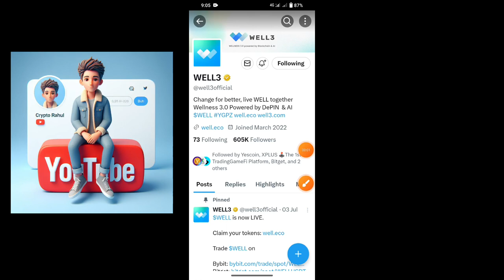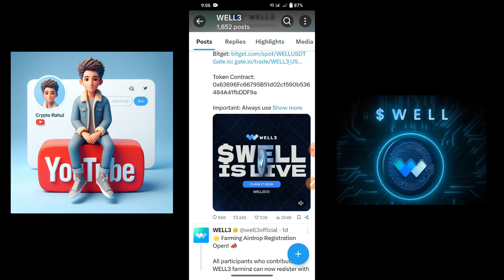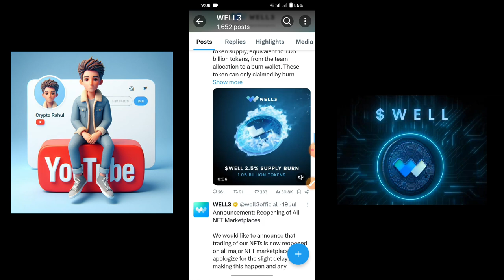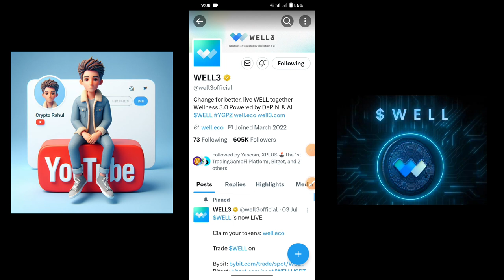Well3 Airdrop Claim कैसे करें || Well3 Airdrop Withdrawal || Well3 Airdrop Big Update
Second Live ❤️👇 Free Airdrop

well3 claim
well3 claim full process
well3 latest updates
how to claim well3
well3 in ByBit
crypto Rahul
well3 airdrop Claim
well3 airdrop withdrawal
well3
well3 airdrop ByBit I'd s
well3 claim Airdrop